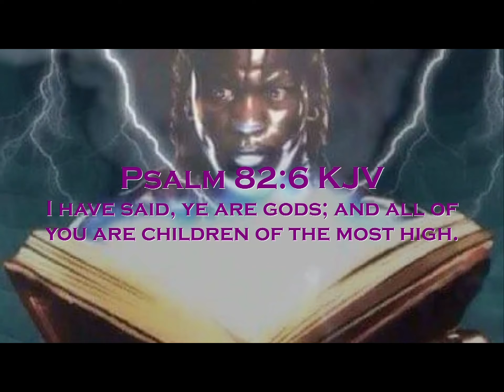Your Emotions Are Trying To Tell You Something!!! #111